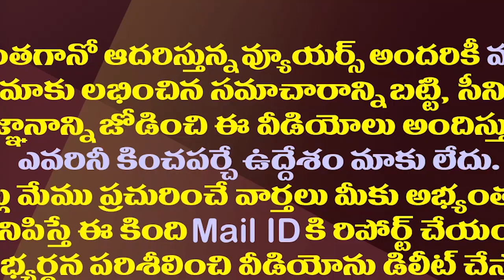వంగవీటితో ఎమ్మెల్యే వంశీ మంతనాలు..మళ్ళీ వైసీపీ గూటికి రాధా!?| MLA Vamsi Meets With Vangaveeti Radha